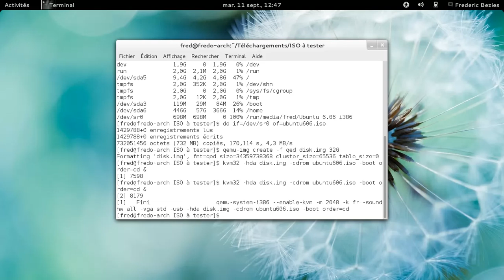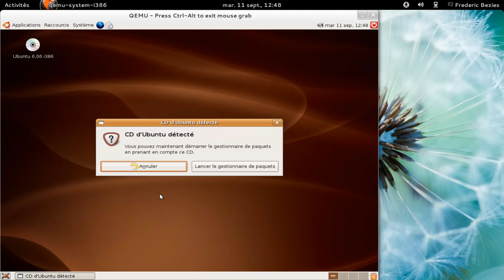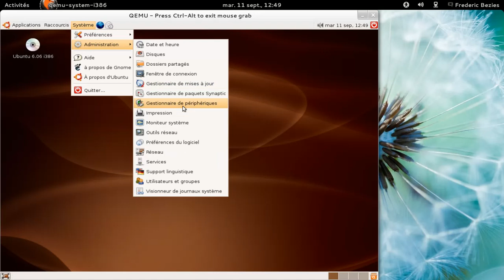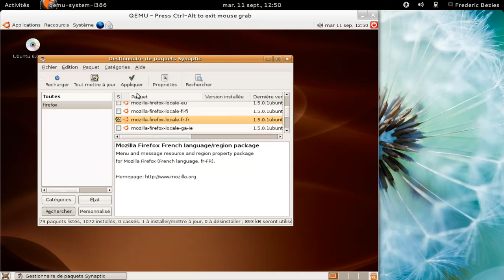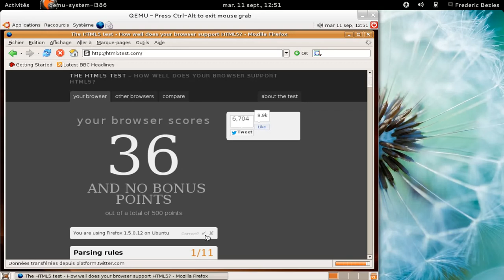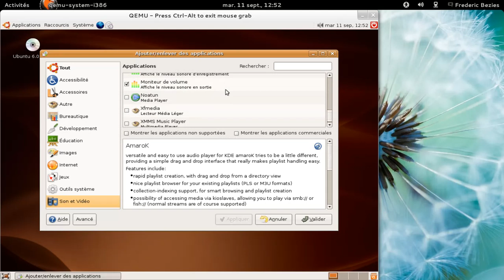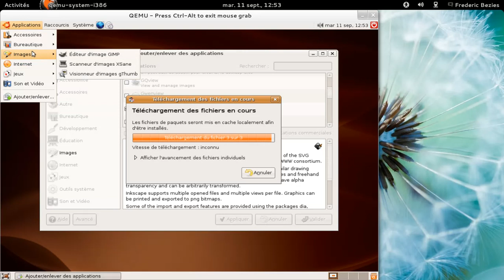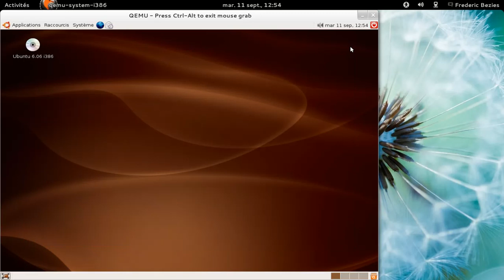Ubuntu 6.06 LTS dans une machine qemu-kvm